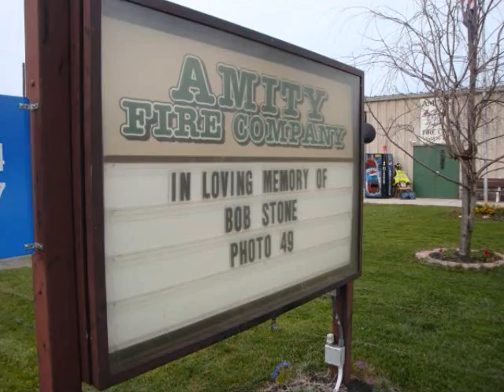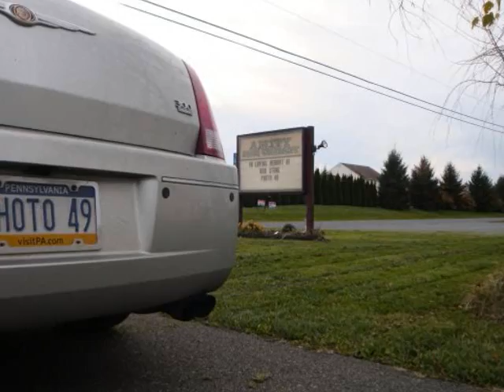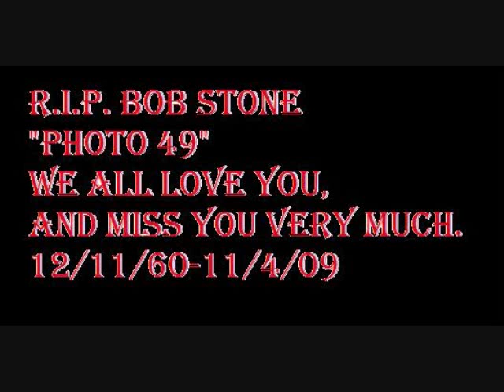R.I.P. Bob Stone "Photo 49"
On Novermber 4, 2009 Bob Stone was taken from us.
He was loved by everyone he knew,
Espeically me & the guys at the 49 house.
We love you and miss you Bob.